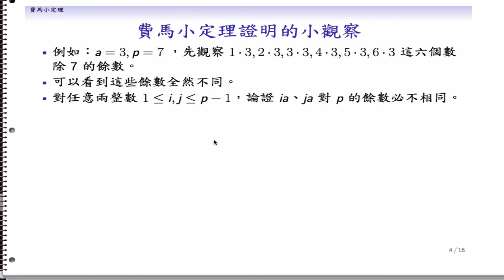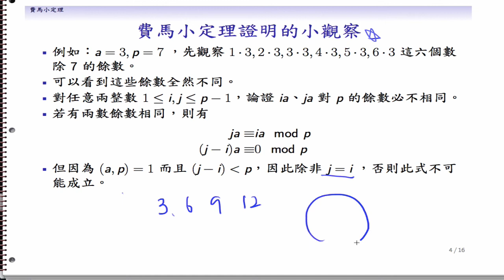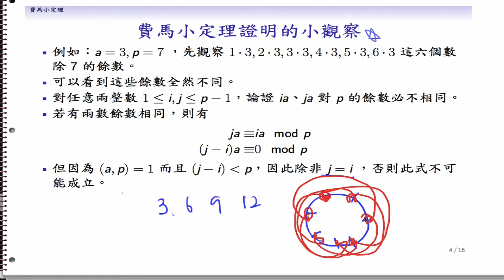(DM07-20131021-04) Fermat 小定理證明的事先小觀察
a,2a,3a,4a,...,(p-1)a 的餘數不全然相同